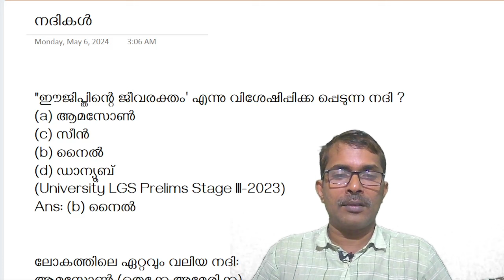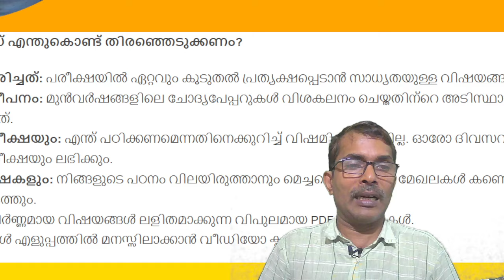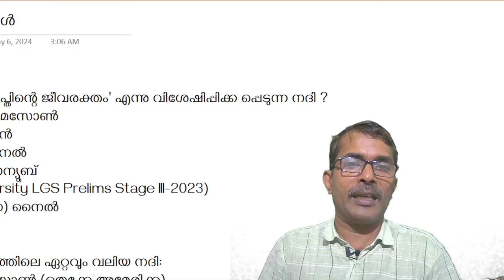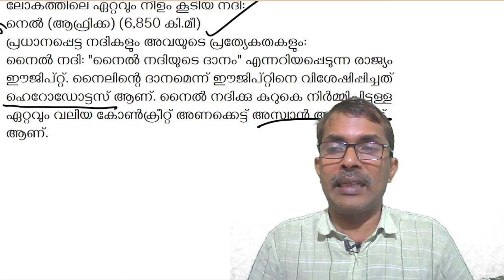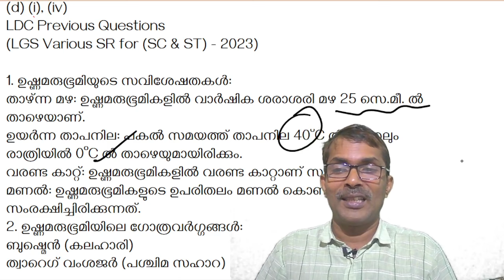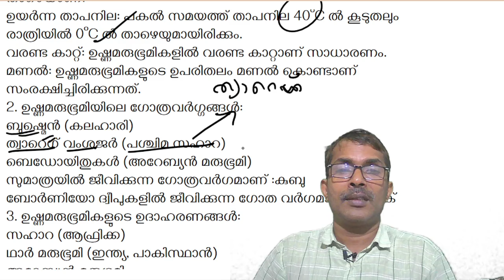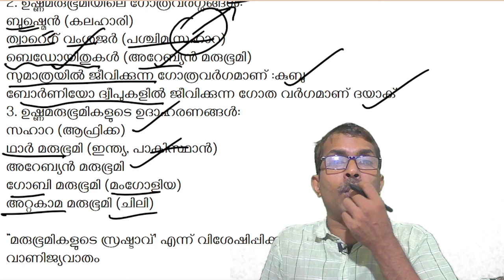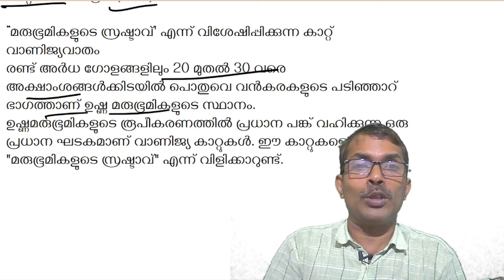LDC | LGS 2024 world Geography നദികൾ, മരുഭൂമികൾ !Previous Questions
LDC | LGS 2024 പരീക്ഷ 2024 പഠനപരമ്പര!Previous Questions  part  18 world Geography  നദികൾ, മരുഭൂമികൾ

കേരള PSC LDC 2024-ന് സൗജന്യമായി തയ്യാറെടുക്കൂ! ഞങ്ങളുടെ 90-ദിവസത്തെ ക്രാഷ് കോഴ്‌സിൽ ചേരൂ

കേരള PSC LDC/LGS പരീക്ഷകൾ 2024 - പുതിയ പരമ്പര ആരംഭിക്കുന്നു!
കഴിഞ്ഞ വർഷത്തെ യൂണിവേഴ്സിറ്റി LGS പരീക്ഷയ്ക്കുള്ള പഠനപരമ്പര വലിയ പ്രതികരണമാണ് നേടിയത്! ഇപ്പോൾ, നിങ്ങളുടെ ആവശ്യത്തിനായി ഞങ്ങൾ LDC/LGS 2024 പരീക്ഷകൾക്ക് പുതിയ പരമ്പര ആരംഭിക്കുന്നു.

എന്താണ് പ്രതീക്ഷിക്കാവുന്നത്?

മുൻവർഷത്തെ ചോദ്യപേപ്പറുകളിൽ (PYQs) നിന്നുള്ള വിശദമായ വിശകലനവും വിശദീകരണവും
എല്ലാ പ്രധാന വിഷയങ്ങളും ഉൾപ്പെടുത്തിയുള്ള സമഗ്രമായ പഠനം
പരിശീലന ചോദ്യങ്ങളും ഉത്തരങ്ങളും
വിദഗ്ധരായ അധ്യാപകരുടെ മാർഗനിർദേശം
നിങ്ങളുടെ സംശയങ്ങൾ ദൂരീകരിക്കാനുള്ള സഹായം
ഈ പരമ്പര നിങ്ങൾക്ക് അനുയോജ്യമാണോ?

LDC/LGS പരീക്ഷയ്ക്ക് തയ്യാറെടുക്കുകയാണോ?
മുൻവർഷത്തെ ചോദ്യപേപ്പറുകൾ മനസിലാക്കാൻ ബുദ്ധിമുട്ട് നേരിടുന്നുണ്ടോ?
എല്ലാ പ്രധാന വിഷയങ്ങളും സമഗ്രമായി പഠിക്കാൻ ആഗ്രഹിക്കുന്നുണ്ടോ?
വിദഗ്ധരായ അധ്യാപകരുടെ സഹായം ആവശ്യമുണ്ടോ?
അപ്പോൾ പിന്നെ എന്തിനു കാത്തിരിക്കുന്നു?

ഈ പരമ്പര സബ്സ്ക്രൈബ് ചെയ്ത് നിങ്ങളുടെ സ്വപ്നത്തിലേക്കുള്ള യാത്ര ആരംഭിക്കുക!